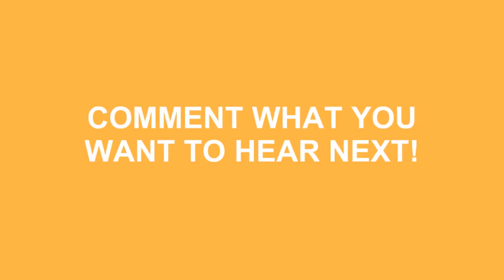How To Pronounce Chernobyl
Learn how to say chernobyl ? Do you want to look cool? Great! How To Pronounce Chernobyl correctly with Speak Much How To Pronounce videos.

We'll be more than happy to take any request just leave them in the comment section below... We'll even mention you in the video! No longer be fearful to How To Pronounce Chernobyl )